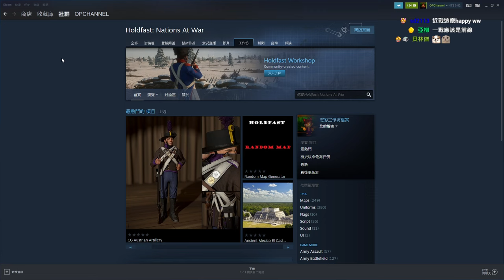【老皮直播紀錄】林阿巴！百人大戰同樂 Holdfast: Nations At War #0404